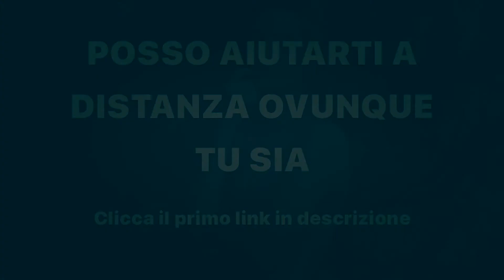Aumentare Massa Muscolare: 1 Sfida Interessante per Avere Più Muscoli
Scopriamo in questo video diverso dal solito una sfida molto interessante che puoi affrontare sia a casa che in palestra per sentire sempre al meglio ciò che fai, anche tramite i miei due video Test e Guida, come sempre per migliorare la connessione mente muscolo, la consapevolezza muscolare e il tempo sotto tensione con il pompaggio muscolare che ti indica quale coppia di manubri usare nei vari esercizi senza quindi basarti sui numeri che vedi sul manubrio stesso. In questo modo è come se tu fossi bendato e dovessi quindi scegliere i carichi, che sono solo un mezzo, in base a come i muscoli rispondono senza quindi limitarti all’aspetto numerico che non è la variabile più importante. Si tratta di sentire sempre con grande efficacia ciò che fai senza lasciare che sia la mente a guidarti ma permettendo al tuo corpo di indicarti la via per grandi risultati di ipertrofia muscolare e forza muscolare anche a casa. Lascia quindi andare il controllo e permetti al tuo sentire di fare da guida nei tuoi allenamenti.